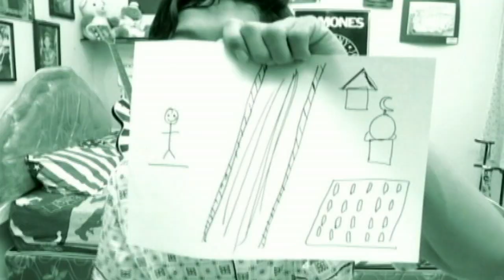Bayu Skak JTV - Medeni Pol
Ndek omahku ono penampakan Genderuwo lan Kuntilanak
iki bukti lek barang alus iki ono ndek sekirat awakdewe.